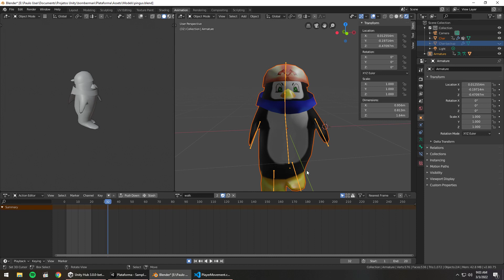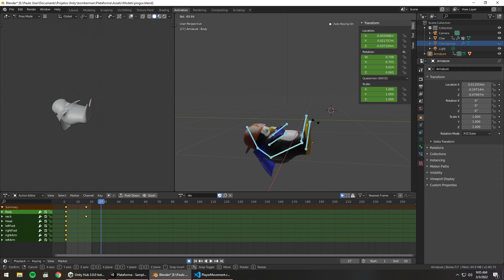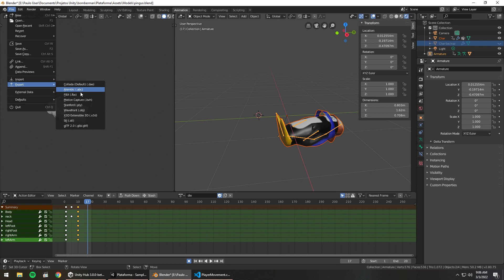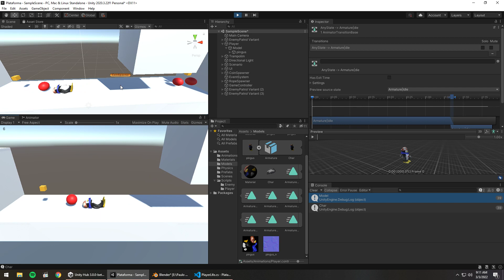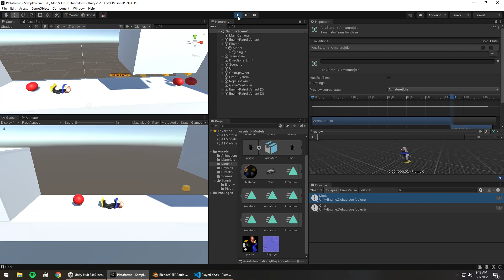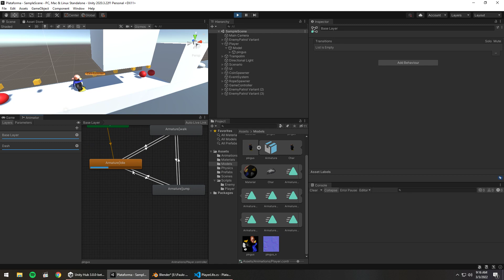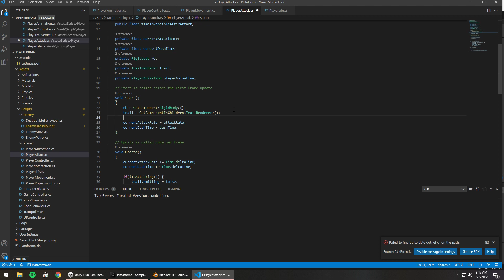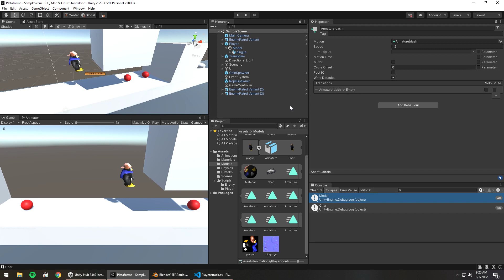Fazendo do zero - jogo de plataforma - Adicionando mais animações #26